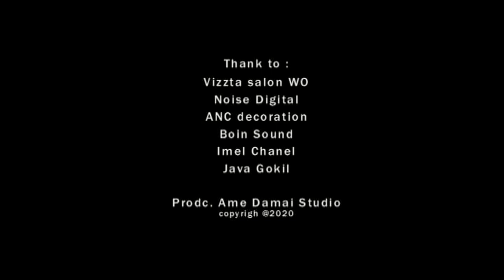Drama komedi komersial di Pelaminan - Inces Imel Duet Vina Entog Terima bantuan UMKM dari pengantin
Drama komedi komersial dipelaminan dmn pengantin sawer2 bagi2 dana saweran buat artis yg viral kebanjiran yaitu inces imel dkk...tonton keseruan dan kelucuan mereka...